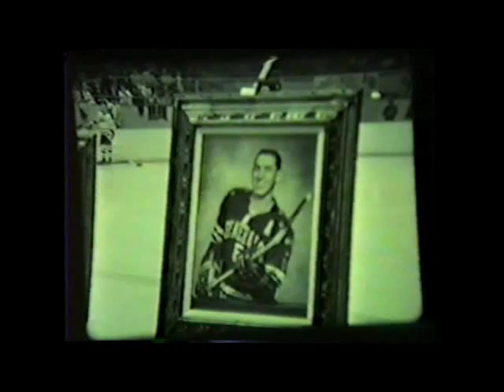Ron Muir Garry Sharp Game 500 Greensboro Generals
500 Game Awards ceremony for Ron Muir and Garry Sharp of the Greensboro Generals in the 1960's (Date unknown). No audio for the first few minutes. Audio begins at the Awards Ceremony